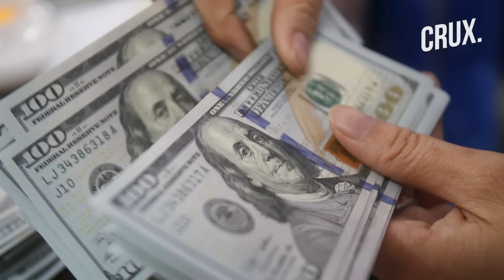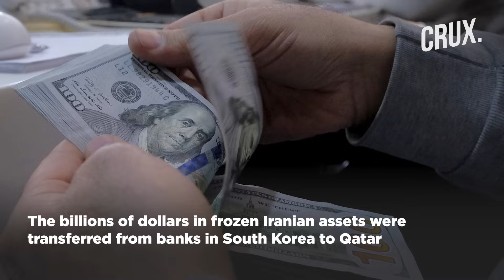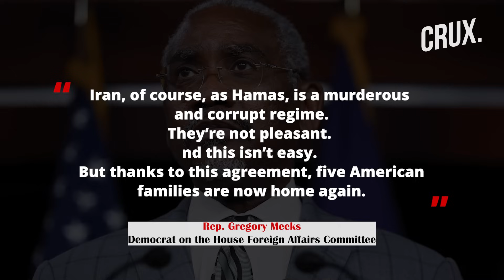"Biden Funding Iranian Terrorism" US House Blocks Tehran’s Access to $6 Billion from Prisoner Swap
US lawmakers blocked Iran from accessing the $6 billion recently released by the US in a prisoner swap deal. The US House of Representatives passed a bipartisan resolution titled ‘No Funds for Iranian Terrorism Act’ on November 30.
The Republicans have been pushing for the move in response to Tehran’s alleged role in the deadly October 7 Hamas attack on Israel.
The move by the Republicans is aimed at holding Biden accountable for “complicity in funding Iranian-backed terrorism in the Middle East. The GOP-backed resolution would impose new sanctions on the funds to prevent the transfer of any monies to Iran.
n18oc_world      n18oc_crux

0:00 INTRODUCTION
1:00 “GIVING FUNDS TO IRAN LAST THING WE NEED TO DO”
2:15 US-IRAN PRISONER SWAP DEAL